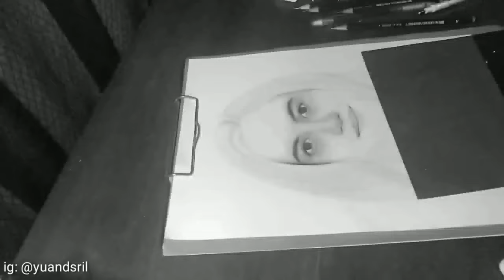Drawing PEVITA PEARCE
Video TimeLapse of My Drawing "Pevita Pearce"

Media : Pencil FaberCastell (H,2B,4B,6B,8B), Staedtler 8B, Pencil Eraser, Blending Tools. On paper (21x29cm)
Record : My Phone